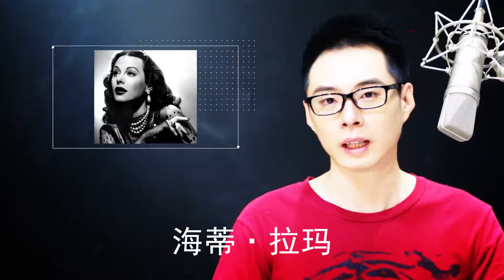《每日星座》给11月9日的你【天蝎座】——陈茂源星座